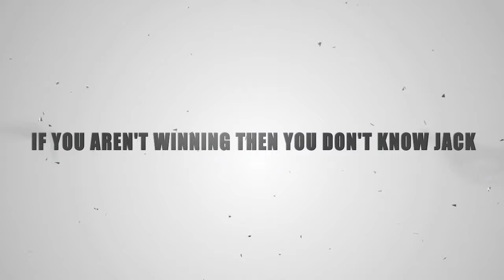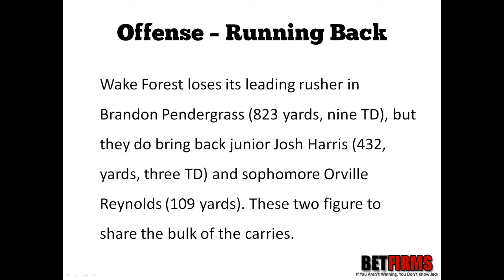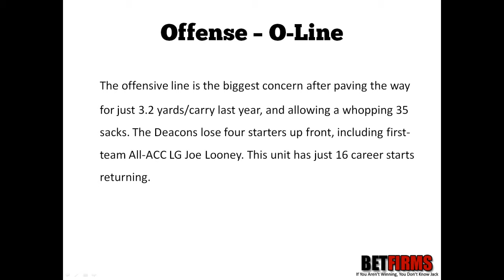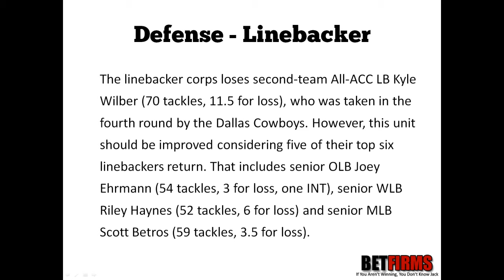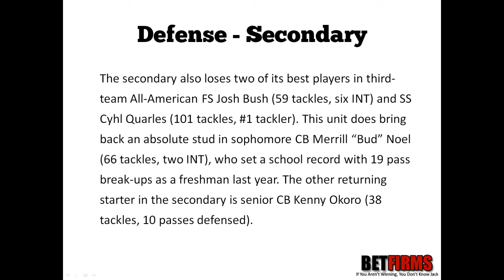2012 Wake Forest Football Predictions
Head coach Jim Grobe has done a wonderful job at Wake Forest in his 11 seasons here. This is the smallest BCS school in the country, and the Demon Deacons have been to only 10 bowl games in their history. Five of those came under Grobe, and he guided them to an ACC title for the first time since 1970 back in 2006. He always seems to get the most out of his teams.

Wake Forest finished tied for second in the ACC's Atlantic Division last season with a 5-3 conference record. They finished just 6-7 overall after losing to Mississippi State 17-23 in the Music City Bowl. Only 11 starters return from their 2011 squad, and Grobe will have his work cut out for him in what appears to be a rebuilding year for the Demon Deacons.

With this video I predict where the Wake Forest Demon Deacons will finish in the ACC Atlantic.